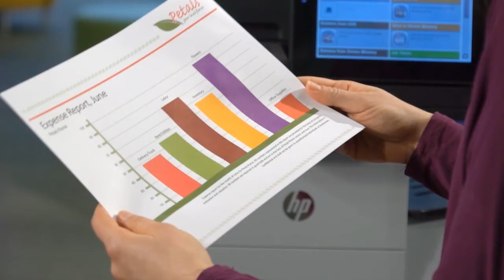HP Officejet Enterprise X - Ce n'est pas ce que vous pensez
Tout ce que vous attendez d'une imprimante laser HP mais 2x plus rapide et 2x moins cher.